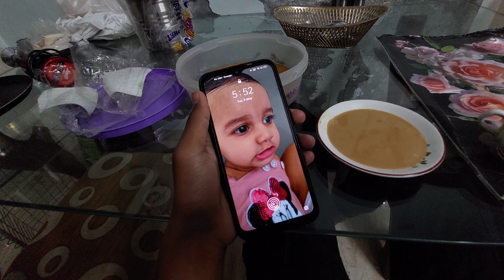Mele Mein Gaye Maza Aa Gaya || With Family || #46 🎡